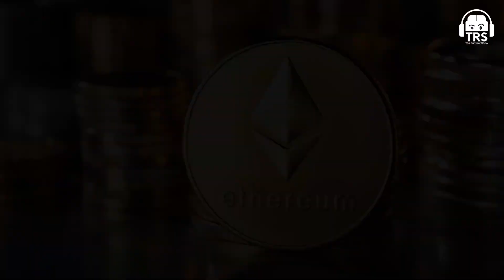What Is Ethereum and How Will It Transform Your Life?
🎧 Listen To TheRanveerShow On Spotify

On the show today, we have with us World's No.1 Hacking expert Saket Modi. He is the co-founder and CEO of Safe Security, an information security company involved with securing government and corporate web services. From being an engineer to now helping tech startups of the Silicon Valley with their cyber security processes to even supporting the Indian Government. It was an absolute pleasure to have him on the show.

In this clip, we simplify what the Ethereum network means, what are the opportunities for developers to build on the Ethereum framework, the difference between Bitcoin and Ethereum, and more.